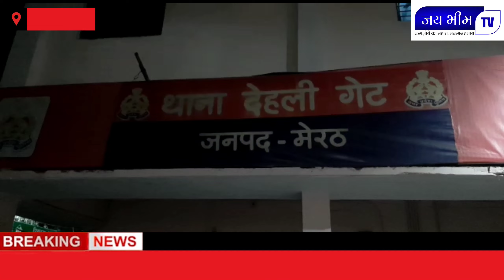2000 के नकली नोटों के साथ आरोपी गिरफ्तार